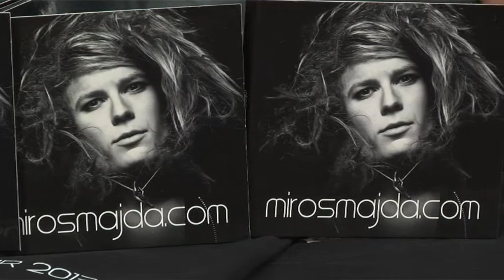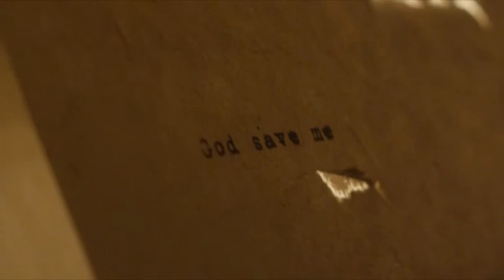TV ROCKPARÁDA 10/2013 - Miro Šmajda